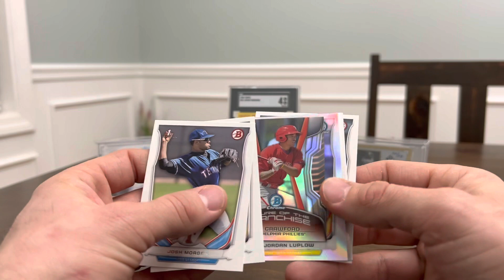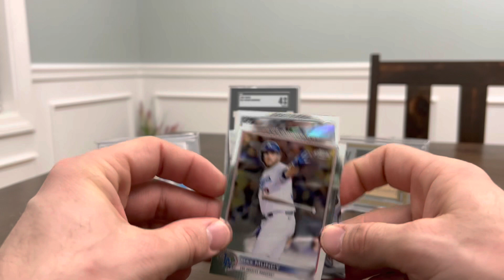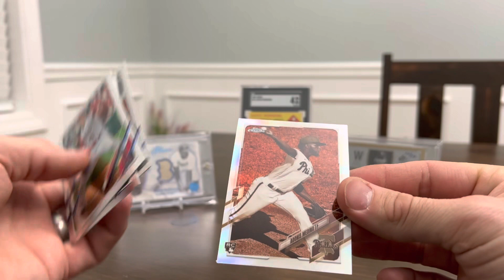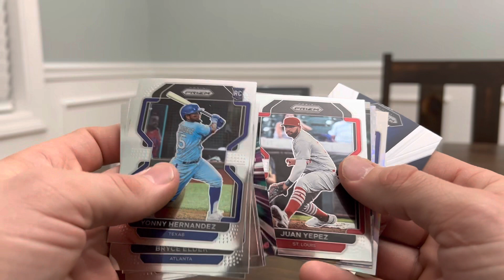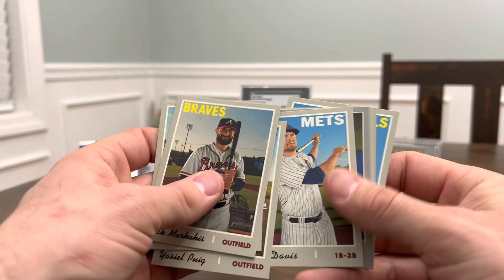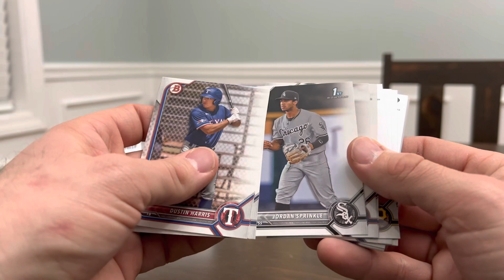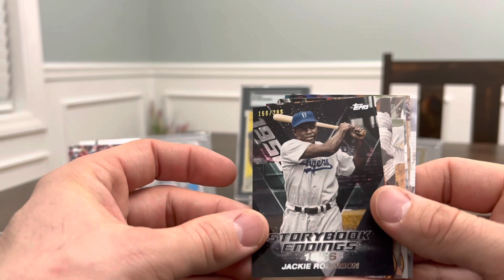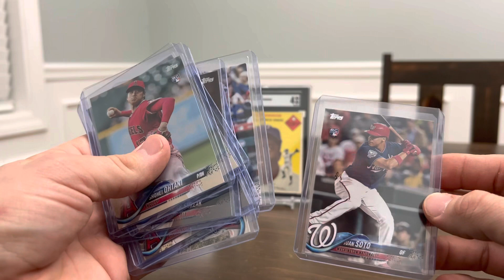RC Explosion Box V49! nice box!